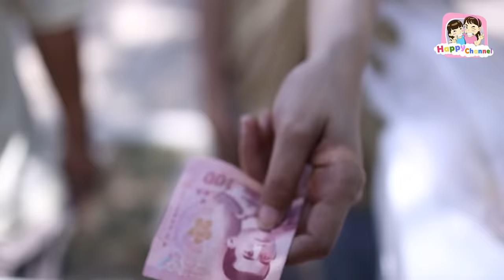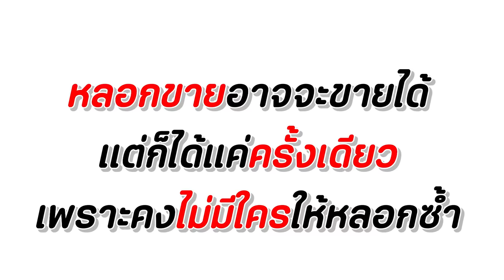ร้านยำ 20 โกงกันชัดๆ หนังสั้น พี่ฟิล์ม น้องฟิวส์ Happy Channel